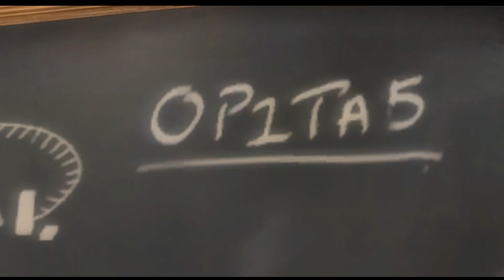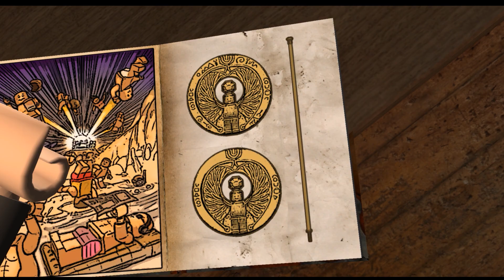LEGO INDIANA JONES #002 Im Gebirge ★ Let's Play LEGO Indiana Jones [Deutsch]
Let's Play LEGO Indiana Jones Deutsch Together.
Film: Indiana Jones: Jäger des verloren Schatzes
Level: Im Gebirge
Wird von Lenn16 und drachenbursche in diesem Part gespielt.

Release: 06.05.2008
Entwickler: Traveller's Tales
Publisher:  LucasArts Entertainment
Genre: Action-Adventure